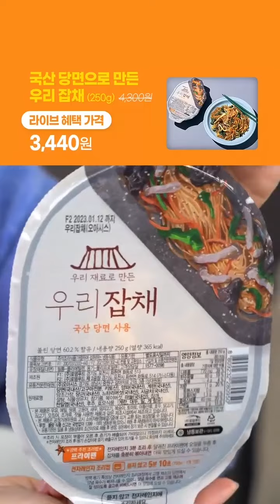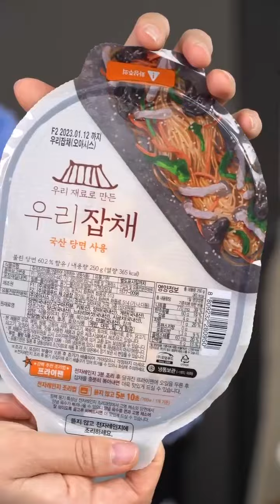국산 당면으로 만든 우리 잡채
국산 당면과 채소, 양념재료를 사용하여 만든 잡채